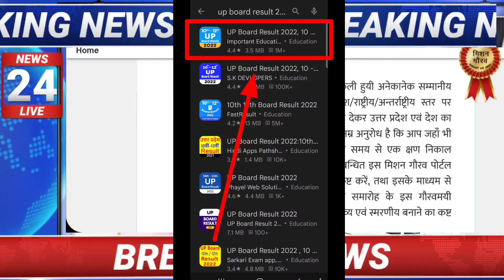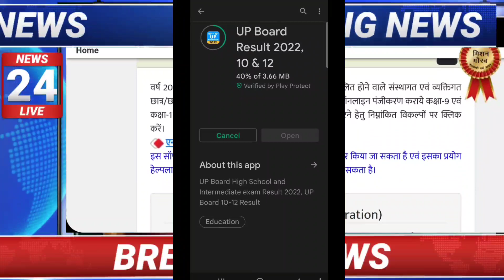UP board result 2022 | UP Board Exam result kab ayega | 10th and intermediate result 2022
➡️Check UP Board 10th, 12th Result 2022 App link

UP board result 2022 | UP Board Exam result kab ayega | intermediate result 2022

2- BASIC TRIPOD FOR VIDEO RECORDING
3-  Table top mini tripod :-
4- BEST GREEN SCREEN
5- Pen tab for educational videos
6:- mic for voice recording
7:- BASIC CAMRA FOR VIDEO SHOOTING

UP Board result 2022,UP Board result 2022 kab aayega,UP Board result 2022 news today live,UP Board 2022  ,10th , 12th r

up_board_result_2022_kab_ayega​ ,up_board_result_kab_ayega​ Up board latest news today, यूपी बोर्ड कॉपी चेक करने में बड़ा खुलासा 2022 ,up board copy cheking video 2022 , ‎‎
2022_Mein_copy​ kaise_check_ho_ rahi hai,
UP_Board_Mein_copy_kaise_check_​ hoti hai,

mp board news today, uttarakhanad board news, haryana board news, cbsc board news today